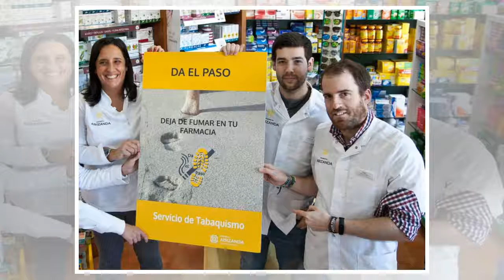Aspas revela la gestión de los consejos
Los jugadores españoles celebran el gol de Aspas. AP “El reparto de minutos ha sido parecido”, dijo el seleccionador, Julen Lopetegui, puesto a responder sobre su gestión de los tres puntas de la selección a lo largo de los 180 minutos que han durado...